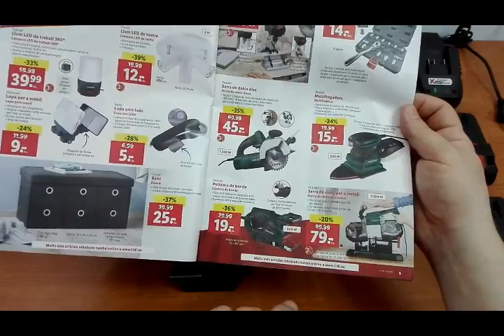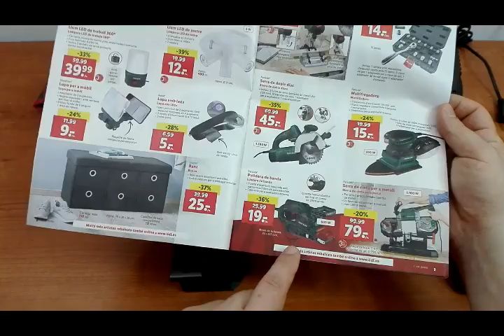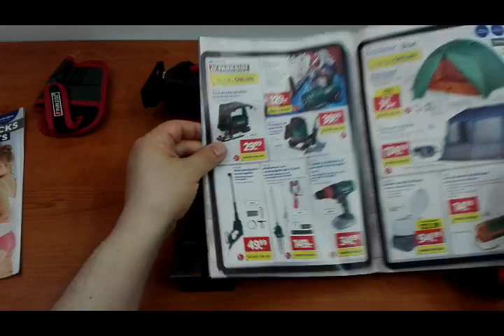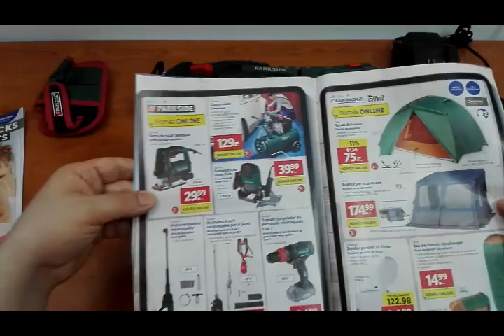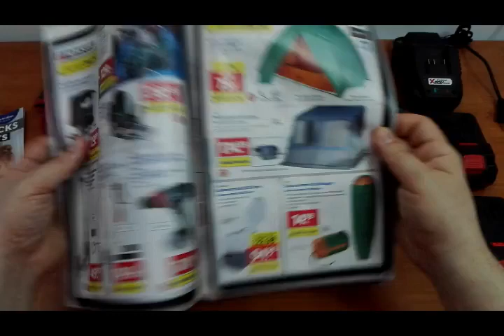Nuova Normalità FUTURO & TENDENZE PARKSIDE LDL ONLINE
Trapano Avvitatore Parkside PBSA 20 LI A1 senza batteria solo corpo & family